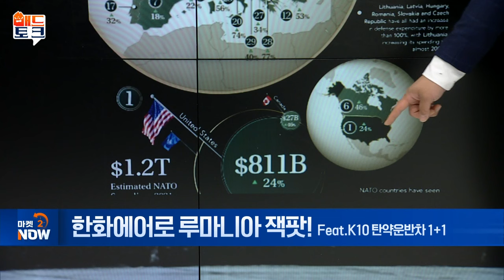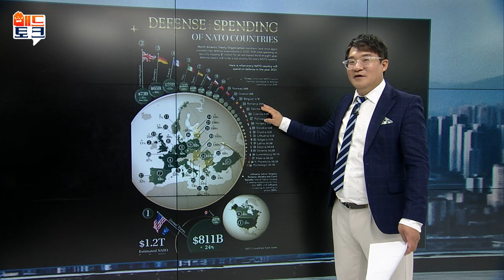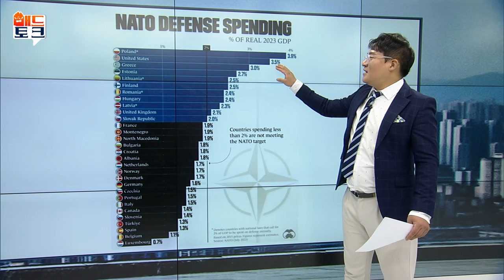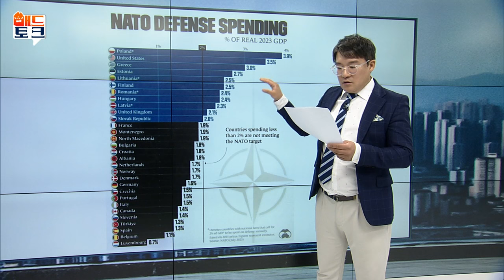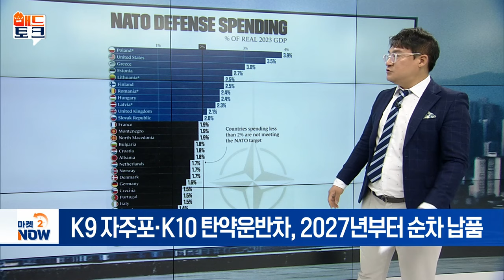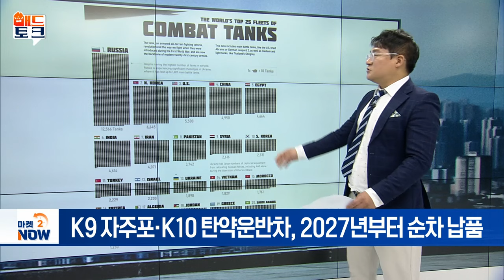초대박 한화에어로! K-방산에 전 세계가 주목하고 있습니다 [매드토크] | Market Now (20240710)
- 루마니아 접수한 한화에어로, ‘역대 최고가’
- 한화에어로스페이스, 루마니아에 K9 54문 수출
- 한화에어로, 루마니아에 탄약운반장갑차 36대 수출
- K9, 10번째 도입국 나왔다!